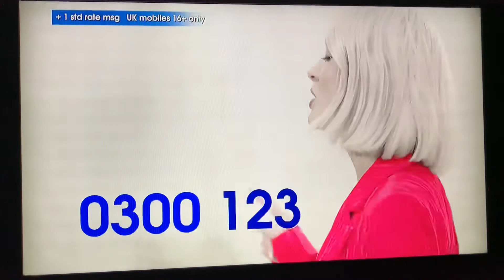Zara Larsson. Stand up to Cancer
Zara tells viewers how to donate this year on SU2C live 2018